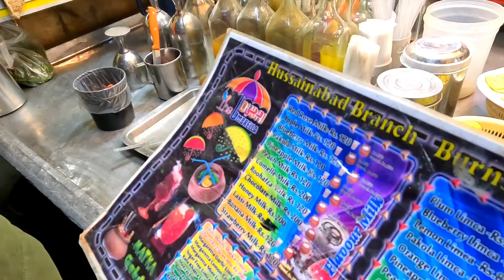Dubai Umbrella matka Soda🍹🍻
Soft drink, a sweetened, carbonated, and usually flavored drink · Ice cream soda, a dessert dish · Soda bread, a variety of quick bread ·